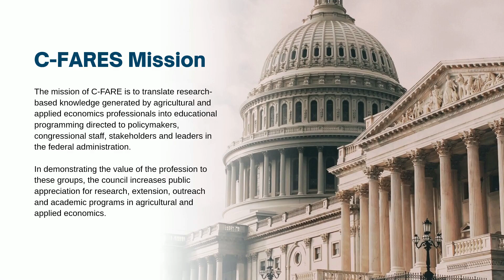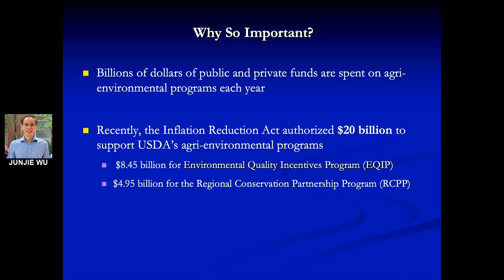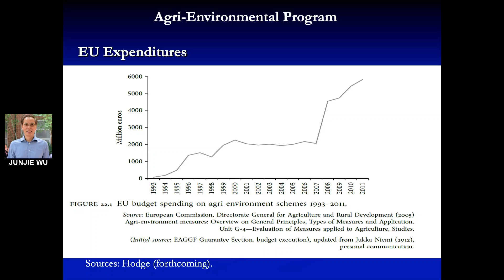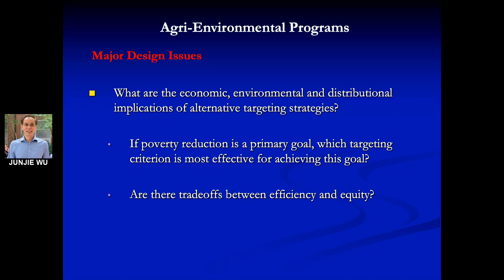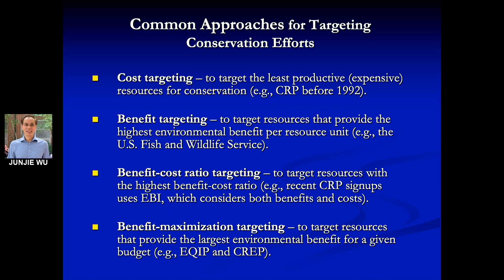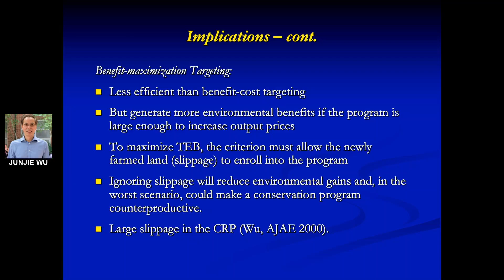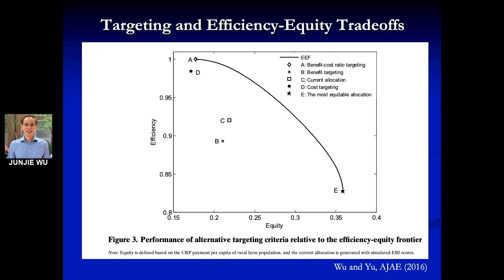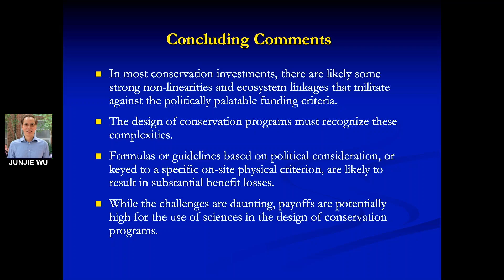Brandt Forum January 2023: Part 1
Brandt Forum 2023: Opportunities and Challenges for US Agriculture and the Environment

Featuring speaker Junjie Wu